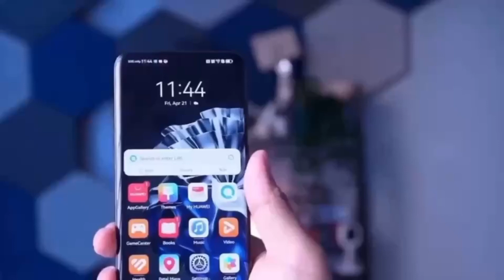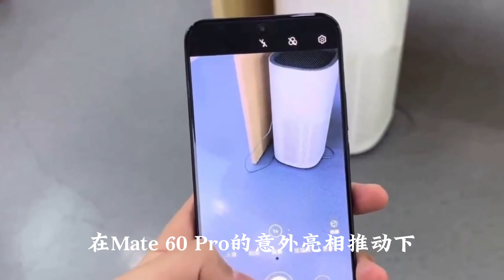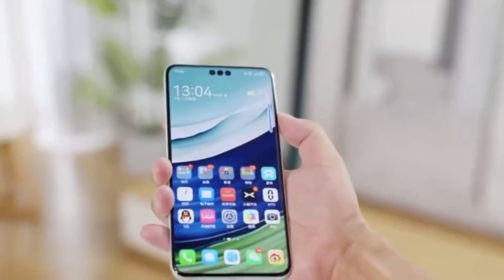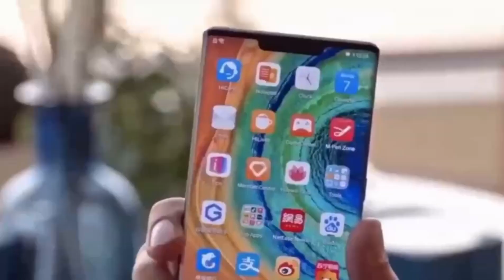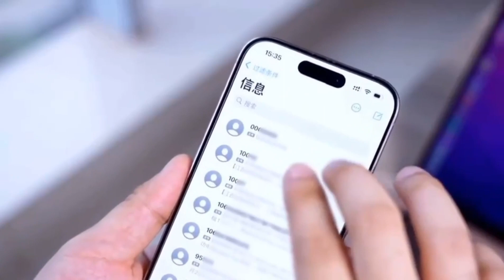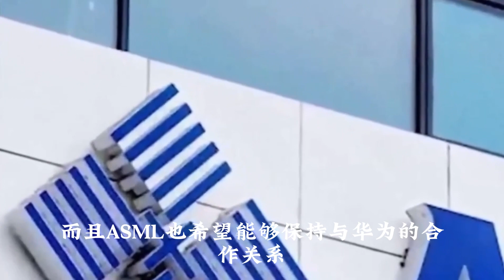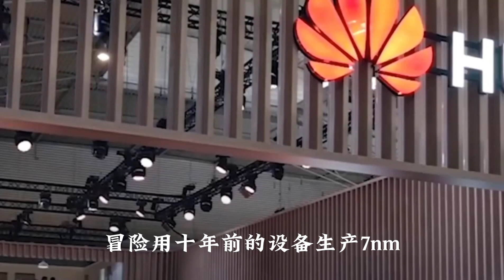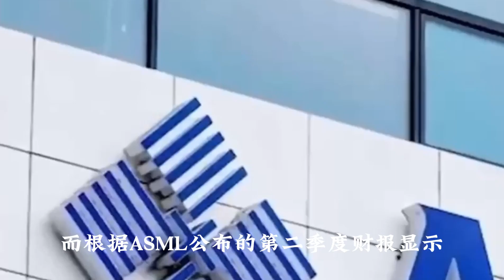就在刚刚！所有苹果手机变废铁，中国移动正式暂停苹果网络！科技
欢迎来到X科普局！每日最新资讯国际新闻动态，中国，让我们倍感自豪！